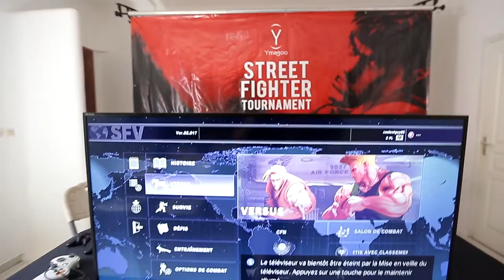Tournoi Street Fighter V Madagascar 1ère manche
La première manche du tournoi de Street Fighter V à Madagascar s'est déroulée dans nos locaux le 25 février dernier.  Un début prometteur pour ce premier tournoi. Il a réuni une quinzaine de participants. Sprite, le sponsor de l'évènement, a accompagné les joueurs durant la journée. Star a offert des goodies aux 3 joueurs qui se sont démarqués des autres.